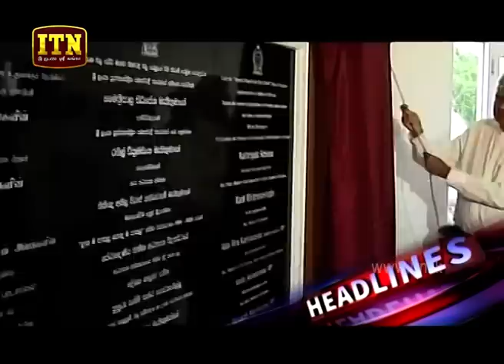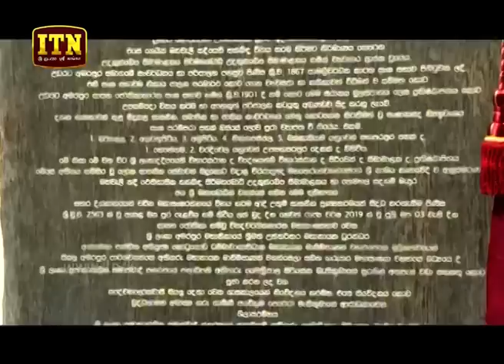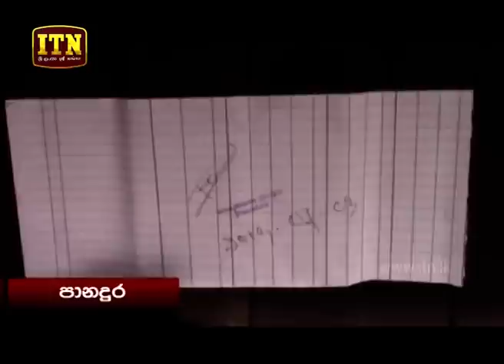ITN News 2019-07-04 | 12.00 PM